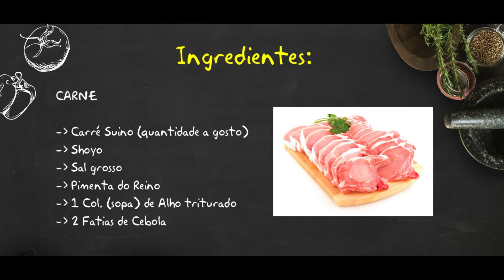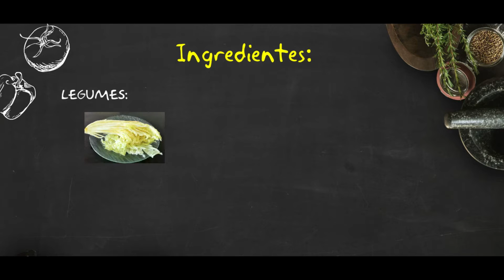Receitas Light - Carré Suíno com Legumes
Opção Deliciosa, Saudável, Rápida, Prática e Low Carb, para o Almoço ou Jantar. Se Você está cansada de contar calorias para emagrecer... seu lugar é Aqui!

E se você acredita que essas informações podem trazer mais qualidade de vida para outras pessoas que você conhece, COMPARTILHE com elas esse vídeo e nos ajude a espalhar essa corrente do bem :)

Grande abraço, Dr. Daniel Machado.

Nesses canais você vai encontrar dicas sobre alimentação saudável, suplementação, exercícios físicos inteligentes, receitas low carb, emagrecimento rápido e definitivo, melhora da saúde física e mental, modulação hormonal, Medicina Integrativa, Medicina Preventiva, Medicina da Saúde, Longevidade Saudável, Qualidade de Vida, Estética, Saúde, Rejuvenescimento, Envelhecimento saudável, Bem estar, Estilo de vida saudável, Cirurgia Plástica e muito mais!

Para entrar em contato e agendar uma consulta, entre em contato com a minha equipe nos números:

ENDEREÇO DO CONSULTÓRIO: Centro Médico Jardins - Sala 914 (9º Andar) Av. Ministro Geraldo Barreto Sobral, 2131 - Jardins - Aracaju/SE.

- Suco ou Fruta - Qual é a melhor opção para a sua Saúde e para a sua Dieta?